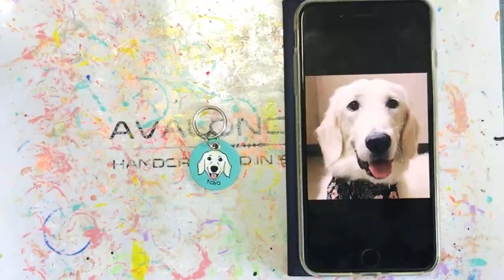Leather Dog Portrait Tag... Painting Kaya The Golden Retriever - Noiseless Dog Tag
Painting a Miniature Dog face on a Leather Tag